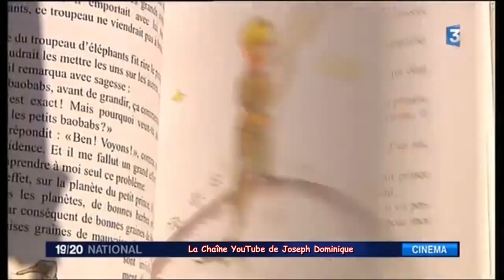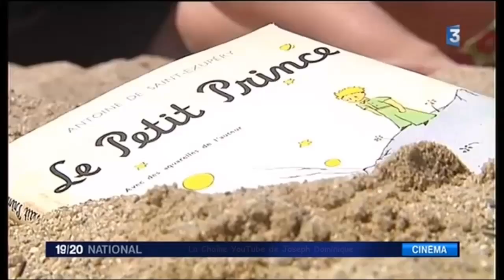Le Petit Prince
Le Petit Prince est une œuvre de langue française, la plus connue d'Antoine de Saint-Exupéry. Publié en 1943 à New York simultanément à sa traduction anglaise, c'est une œuvre poétique et philosophique sous l'apparence d'un conte pour enfants.

À propos de l'auteur :
Antoine de Saint-Exupéry est né en 1900 et disparu en vol le 31 juillet 1944 au large de Marseille, mort pour la France, est un écrivain, poète, aviateur et  reporter français.
Sur YouTube il y a plein de vidéo similaire avec aucune d'entre elle n'a été signalée où soumise ni ne fait l'objet d'une restriction de limite d'age.
Exemple de vidéo sur ce sujet.
il y a plus de mille vidéos similaire sans limite d'age !!!.

Dans cette vidéo Virma Sacchi présente la sortie du film d'animation pour enfants Le Petit Prince. Rien que du bonheur. Du grand spectacle aller voir en compagnie des vos enfants.
D'après l'oeuvre d'Antoine de Saint-Exupéry.